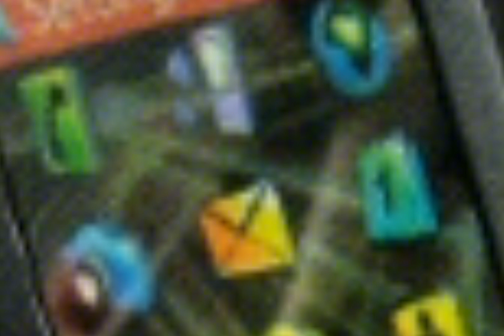jude and Bailey episode 1: Trip to England (read description)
me and my best friend decided to make a show together. hope yall enjoy it